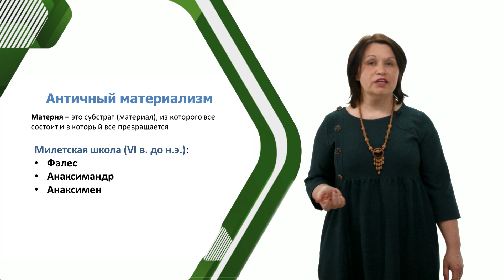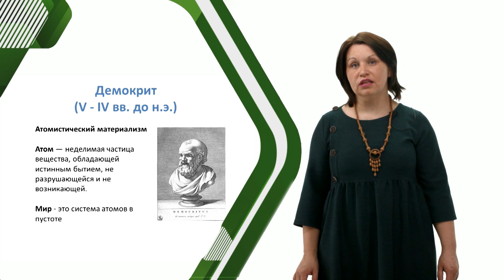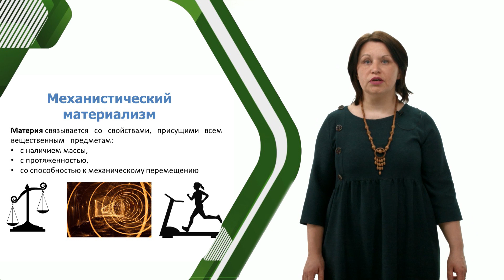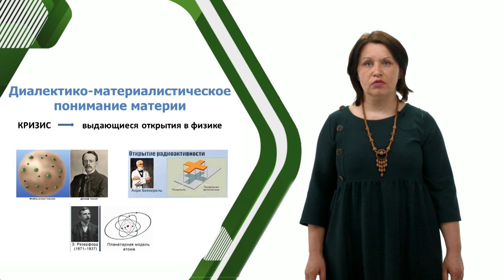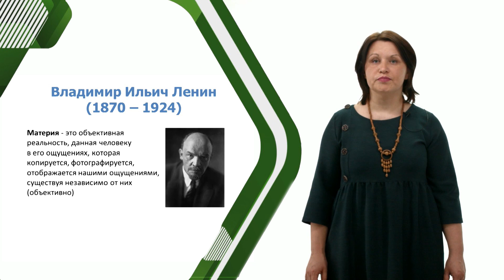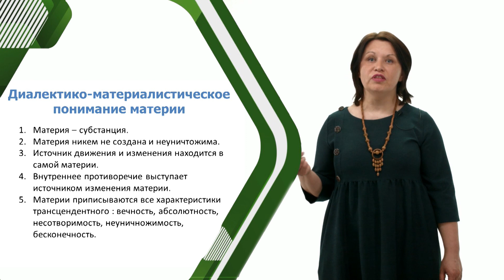Формирование представлений о материи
Анализ учения о бытии будет неполным, если не рассмотреть понятие материи. Понятие материи является одним из фундаментальных философских понятий.

Здесь Вы познакомитесь с основными этапами развития представлений о материи: античный, механистический, диалектический.
Использованы материалы учебного пособия:
Солодухо, Натан Моисеевич. Систематический курс философии: Квинтэссенция : учеб. пособие для студ. вузов / Н.М. Солодухо ; Мин-во образ-я и науки РФ; Фед. агентство по образ-ю; КГТУ им. А.Н. Туполева. - Казань : Изд-во КГТУ им. А.Н. Туполева, 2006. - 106 с.